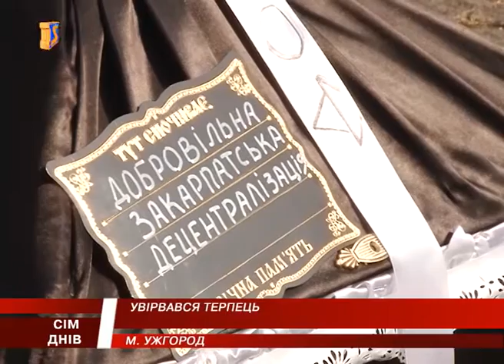Противники децентралізації. Об’єднання громад